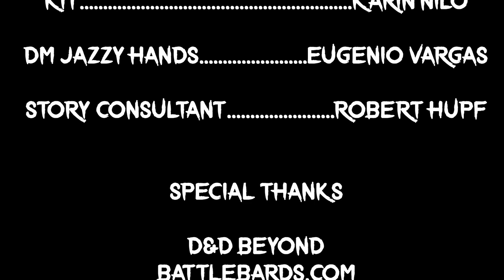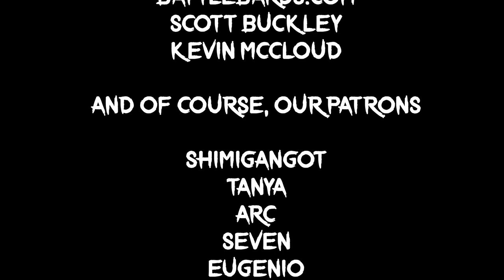The Last Refuge: A D&D Podcast, Season 10, Episode 3 (250) - Journey to the Heart of the World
After last week's episode, Kit, Flik, and Bria all succeeded at siphoning elemental energy from their assigned Nodes, but at what cost? Only Byzdera remains, and she is unconscious on the floor of her Node chamber. What happens now? Was our adventurers' sacrifices enough to stop the Beast? Or does Byzdera have a big and lonely job ahead of her? Find out in this week's episode of The Last Refuge.

MUSIC CREDITS
Druid's Grove - Maiden of the Wild - Score by Marc Cholette

- Discovery
- Goliath
- Glow
- Fate and Fortune